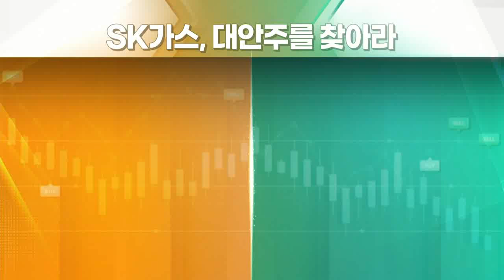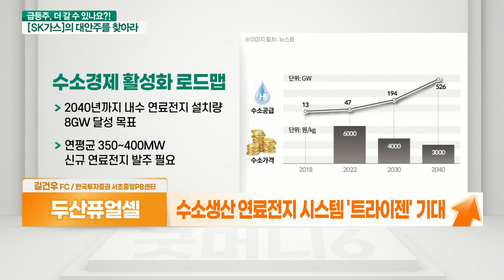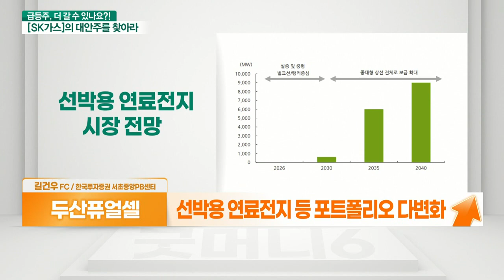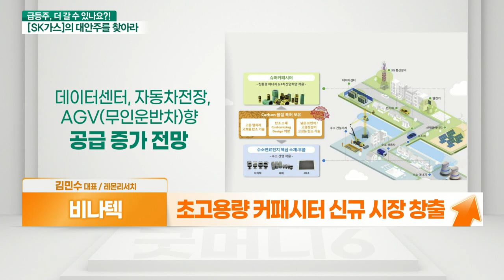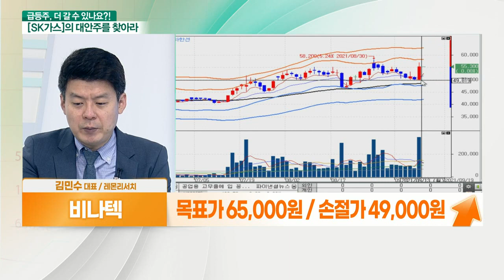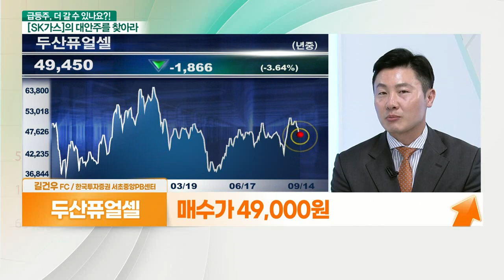비나텍 VS 두산퓨얼셀... 수소연료전지_대안주를 찾아라 (20210914)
- 친환경 에너지 소재·부품 전문 기업
- 초고용량 커패시터 신규 시장 창출
- 수소연료전지 핵심부품 생산능력 증가
- 베트남 공장 생산 차질 영향 체크 필요
- 향후 기업 성장 기대

- 친환경 고효율 발전용 연료전지 개발
- 최근 3년 연속 신규 수주액 1조 원
- 수소 생산 연료전지 시스템 ‘트라이젠’ 기대
- 4분기 이후 수주 본격화 예상
- 선박용 연료전지 등 포트폴리오 다변화
- 두산그룹 차원 시너지 효과 기대